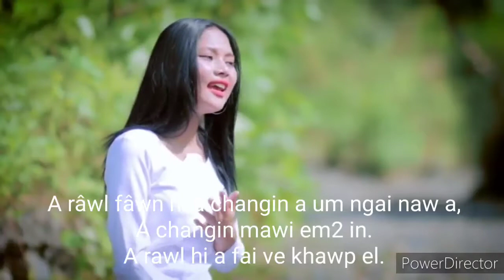A hin hringna tuikhur - Collection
Thiem inti le in ngainat zawng kha comment box a aw.